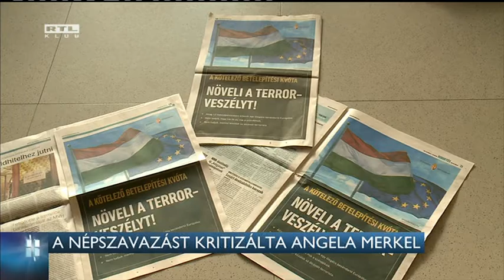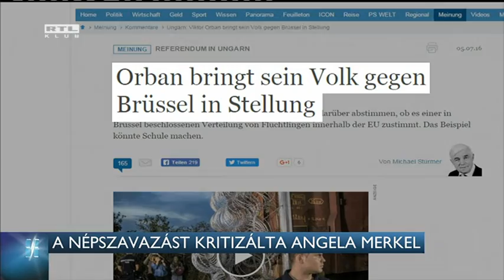A népszavazást kritizálta Angela Merkel 16-07-06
Üzent a magyar kormánynak a német kancellár. Angela Merkel szerint a kabinet csak a saját álláspontját akarja megerősíteni a kvótanépszavazással. Szijjártó Péter szerint viszont az embereknek lesz választási lehetőségük.